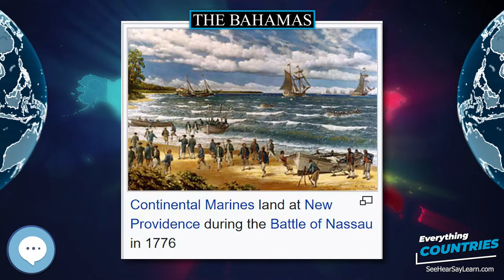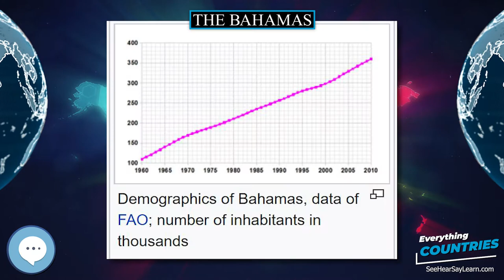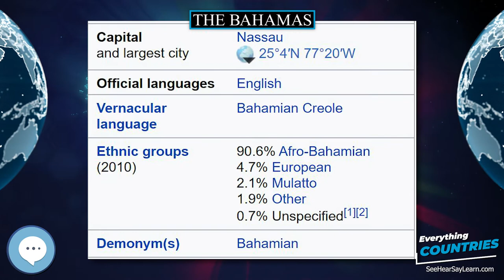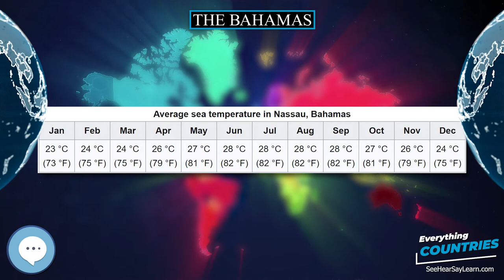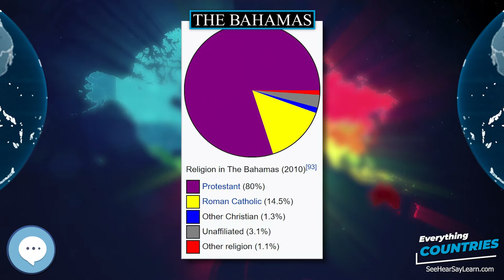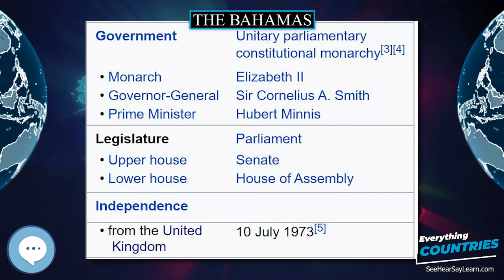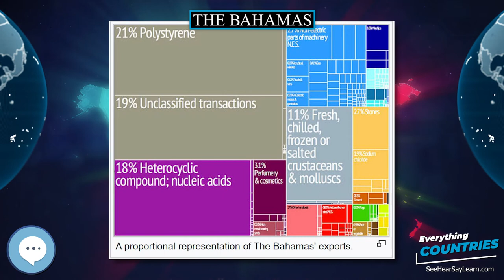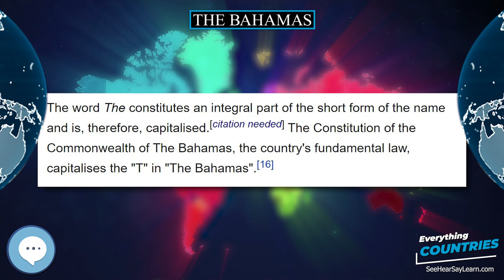The Bahamas 🌏✔️ COUNTRIES ✔️🌎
The Bahamas (/bəˈhɑːməz/ (listen)), known officially as the Commonwealth of The Bahamas, is a country within the Lucayan Archipelago, in the West Indies. The archipelagic state consists of more than 700 islands, cays, and islets in the Atlantic Ocean, and is located north of Cuba and Hispaniola Island (Haiti and the Dominican Republic), northwest of the Turks and Caicos Islands, southeast of the U.S. state of Florida, and east of the Florida Keys. The capital is Nassau on the island of New Providence. The Royal Bahamas Defence Force describes The Bahamas' territory as encompassing 470,000 km2 (180,000 sq mi) of ocean space.
Inflatable World Globes
Levitating Globe
Antique Globe on a Stand